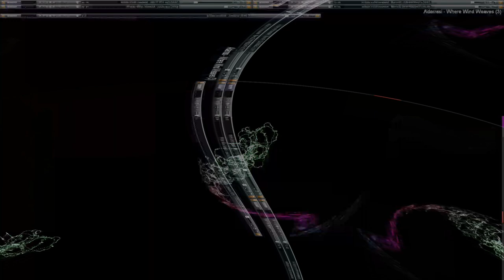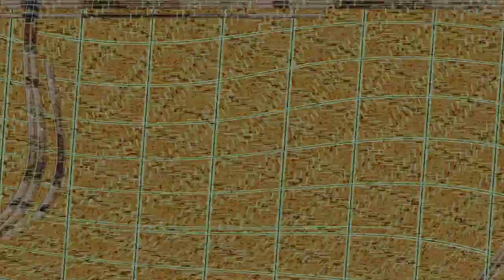Movie 24 08 08 22h19m55s alien games 3 ++ 59 videos